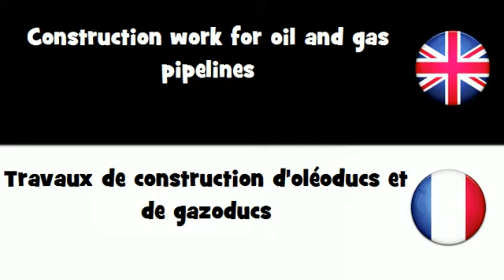APPRENDRE L'ANGLAIS = Travaux de construction d'oléoducs et de gazoducs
frenchwithvincent APPRENDRE L'ANGLAIS = Travaux de construction d'oléoducs et de gazoducs